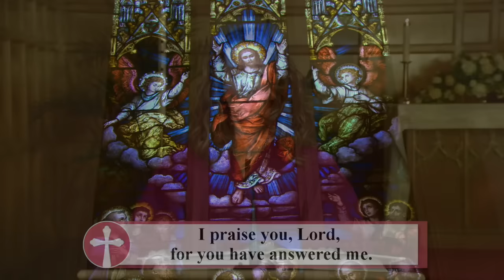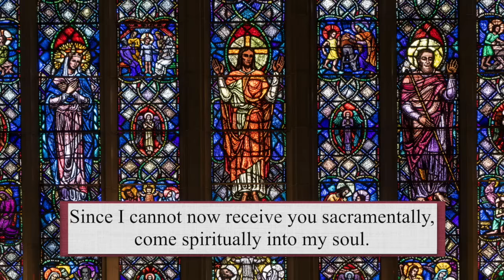Catholic Mass Today | Daily TV Mass, Saturday April 6, 2024